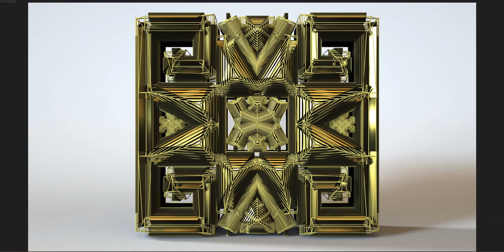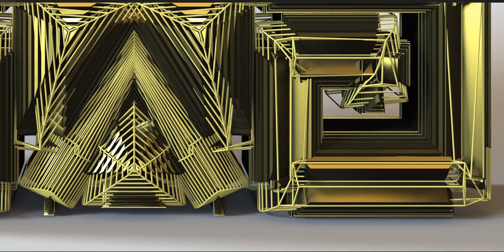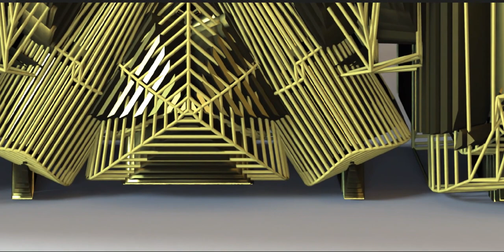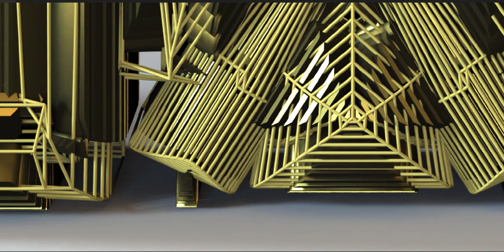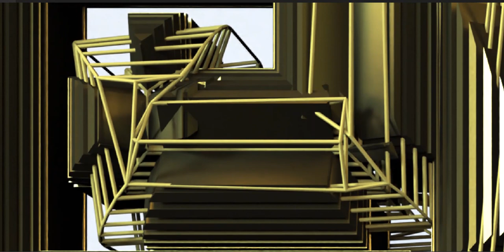An art piece inspired by an ancient civilization.